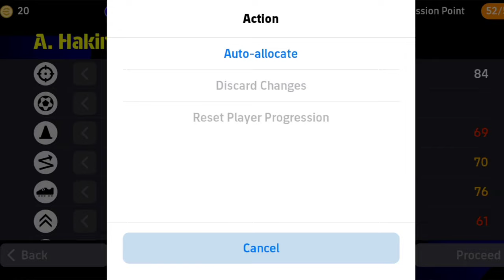HOW TO TRAIN FREE A. HAKIMI IN EFOOTBALL 2024 | HAKIMI MAX LEVEL TRAINING IN EFOOTBALL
efootball

efootball 24

efootball 2024

fixed gamerz

how to train hakimi in efootball 24

how to train hakimi in efootball 23

how to train hakimi in efootball 2024

how to train hakimi in efootball 2023

how to train hakimi

how to max hakimi in efootball 2023

how to max hakimi in efootball 2024

how to upgrade hakimi in efootball 2024

how to upgrade hakimi in pes 2024

how to upgrade hakimi in efootball 2023

hakimi efootball 2024

hakimi efootball 2024 max level

hakimi efootball 2024 training

hakimi efootball 2024 standard

hakimi efootball 2024 mobile

hakimi pack messi efootball 2024

efootball 2024 hakimi 100

como entrenar a hakimi efootball 2024

efootball 2024 hakimi max level

efootball 2024 hakimi

efootball 2024 hakimi training

efootball 2024 hakimi 99

efootball 2024 hakimi max

efootball 2024 mobile hakimi max level

messi pack efootball 2024 hakimi

efootball 2024 mobile achraf hakimi

efootball 2024 mobile hakimi

hakimi pes 2024 mobile max level

hakimi pes 2023 max level

hakimi pes 2023 mobile max level

hakimi pes 2024

hakimi pes 2023

hakimi pes 2021

hakimi pes 2024 mobile

hakimi training pes 2024

a.hakimi pes 2024 max

achraf hakimi pes 2023

pes 2024 hakimi max level

pes 2024 hakimi

pes 2024 mobile hakimi

hakimi max level pes 2024

hakimi max level pes 2023

hakimi max level efootball 2024

hakimi max level efootball 2023

hakimi max level

efootball hakimi max level